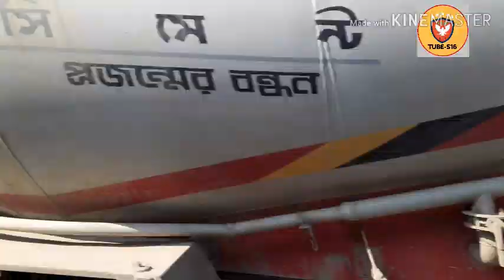Mongla _port_ tour# Mongla _high_ way _tour# Foyla Mongla high way bothe side developed sceneery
ফয়লা হতে মোংলা পরযন্ত হাই ওয়ের দুই পার্শ্বের উন্নয়ন সচিত্র প্রতিবেদন এই ভিডিওতে দেখানো হয়েছে আশা করি আপনাদের ভালো লাগবে। নতুন রেল লাইন সহ অনেক শিল্প কারখানা গেড়ে উঠেছে এর দুই পাশে।দেখুন বিস্তারিত।
ভলো লাগলে অবশ্যই লাইক শেয়ার করবেন আশা করিভ